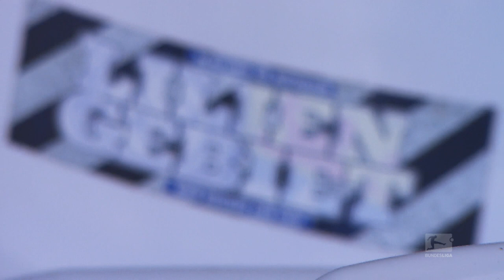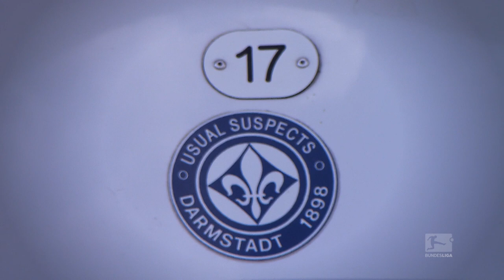One Touch Sulu – The Darmstadt Captain’s Silky Skills at the Media Day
We go behind the scenes at the Media Day in Darmstadt. Aytac Sulu demonstrates superb close control at the Böllenfalltor stadium, Norbert Meier sets out a new tactical vision for the Lilies, and Jerome Gondorf reveals great talent as a singer and investigative journalist. Enjoy!

The Official Bundesliga YouTube channel gives you access to clips from Germany's football league that you won't find anywhere else. to see what all the noise is about!